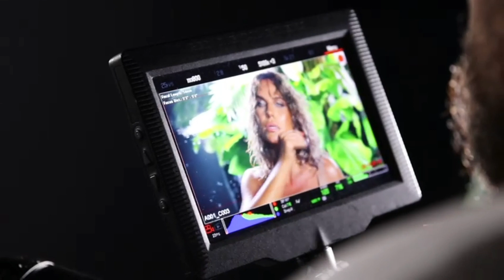Anna Lesko - Place - Making Of - #21 - VLOG (daily) 2020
Making of - Place - Anna Lesko & Costi Ionita & Iancu Sterp & RA & Emily Burghelea
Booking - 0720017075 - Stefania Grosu